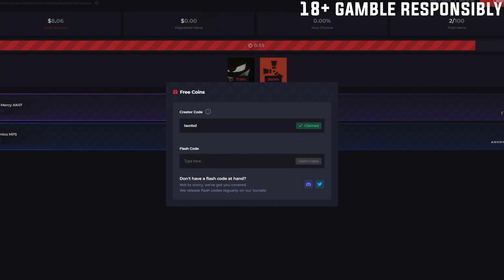THE GREAT 600 ROCKET RAID DEFENSE - Rust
Today, we would get our selves into some serious action between us and a group we knew far to well, and in the end they would use everything they had to try and take us out...

SPONSOR - Checkout Howl for a free $0.50 using code taunted, you can also open a Free Rust Case and win up to $2,000 Daily!

Did you enjoy today's video? If you did make sure to like and subscribe with notifications on so you will be notified every time I upload.❤️Also if you haven't already followed me on my other socials, links down below.

0:00 - Intro
1:10 - Sponsor
1:50 - Video